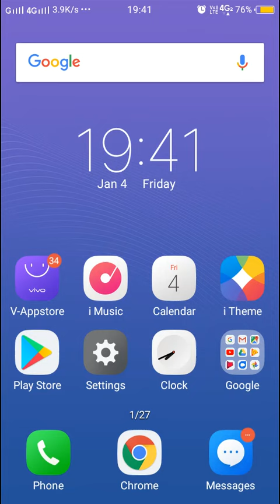Bulb Smash | New app to earn paytm cash by playing Games | paytm se paise kaise kamaye 2019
Bulb Smash | New app to earn paytm cash | paytm se paise kaise kamaye 2019 |

Bulb smash App - Play Bulb Smash the most addictive game of 2017 and earn Paytm Cash. 10 joining bonus

ABOUT :- complete earning LK is a YouTube channel where you will find online earning related videos.